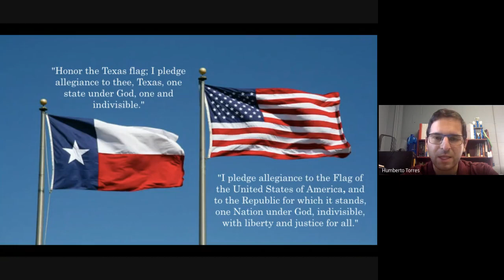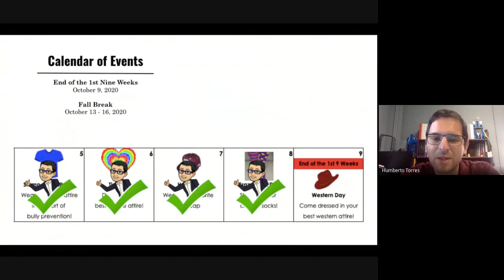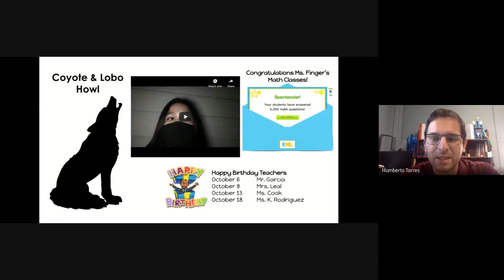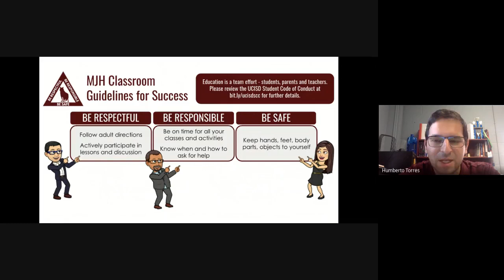MJH Morning Message 10 09 20